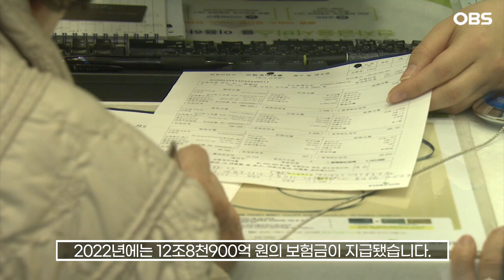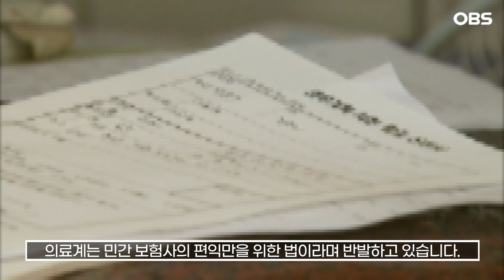[자막뉴스] 나도 모르게 못 받은 '실손보험금'.. 미지급 금액이 연평균 2천700억원?! / OBS 뉴스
보험소비자들이 청구상 불편 등을 이유로 챙기지 못 한 실손보험금이 연평균 2천760억 원에 달하는 것으로 나타났습니다.

이런 가운데 실손보험 청구 간소화를 골자로 한 보험업법 개정안 마련의 필요성이 강조되고 있습니다.

건강보험공단과 보험사 통계에 따르면, 2021년과 2022년 청구되지 않은 실손보험금은 각각 2천559억 원, 2천512억 원으로 추정됩니다.

보장 대상 본인 부담 의료비에 실손보험 가입자의 의료비 점유율과 실손보험 보장비율, 공제금액 미만 차감 후 비중 등을 곱한 다음 실제 지급된 보험금을 빼 계산한 겁니다.

보험사 실손보험 실적 자료에 따르면, 2021년에는 12조4천600억 원, 2022년에는 12조8천900억 원의 보험금이 지급됐습니다.

올해 지급될 보험금은 13조3천500억 원으로 예상되며, 미지급 보험금은 3천211억 원 규모로 추산됩니다.

최근 3년 연평균 2천760억 원 정도의 실손보험금이 지급되지 않은 셈입니다.

보험업법 개정안이 마련되면, 우선 병원-보험사 간 정보공유를 통해 실손보험금 자동지급 시스템이 구축됩니다.

또 보험고객의 불편 해소, 연간 3천억 원 규모의 잠자는 보험금 지급까지 기대됩니다.

실손보험 청구 간소화를 골자로 한 보험업법 개정안은 실손보험 가입자가 요청할 경우 병원이 중계기관을 거쳐 필요한 자료를 보험사에 전산으로 전송하도록 하는 내용을 담았습니다.

개정안은 지난 6월 14년 만에 국회 문턱을 넘어 계류 중이지만, 의료계는 민간 보험사의 편익만을 위한 법이라며 반발하고 있습니다.